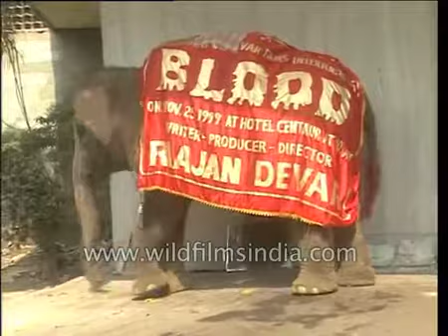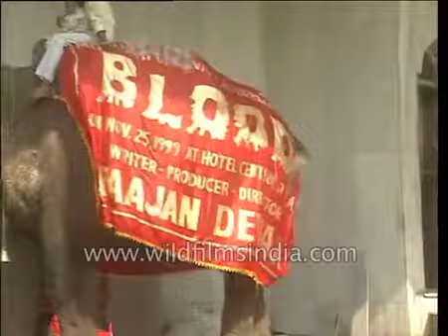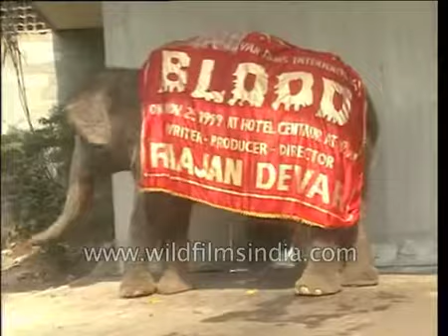An elephant at the mahurat of Bollywood's shelved movie 'Blood'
An elephant at the mahurat ceremony of the movie 'Blood' which was later shelved.

Bollywood is a massive film industry that churns out hundreds of films over a year.

The movies that come out are only the tip of the iceberg though, with umpteen interesting ideas waiting to be brought to life on the silver screen.

However, there are some unfortunate projects which get kicked off & eventually get shelved due to some reason or the other. Source: timesofindia.indiatimes.com

and